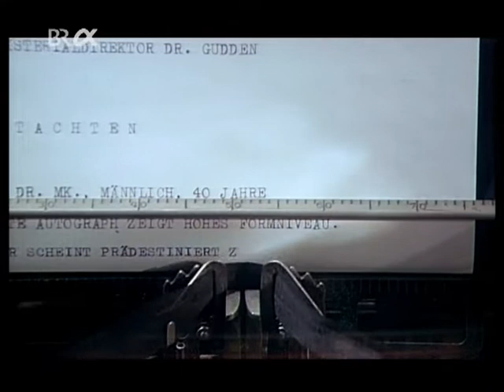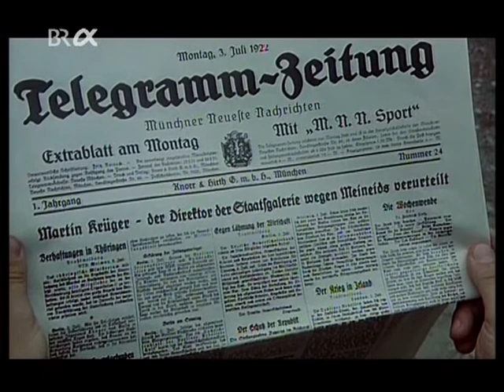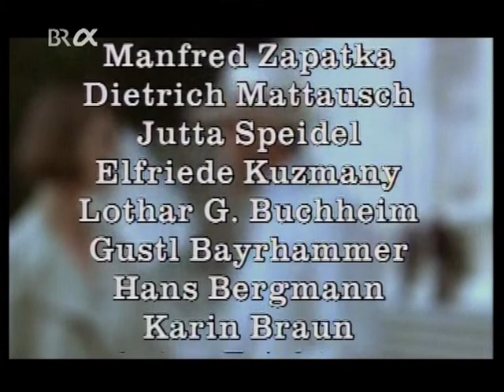Feuchtwanger »Erfolg« Teil 1/3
(Laut YouTube ist dieser Film erst ab 18 erlaubt. Offiziell und überhaupt ist er das nicht – vielleicht wird das ja noch korrigiert). Heute nach 40 Jahren schleichenden Niveauverlustes im deutschsprachigen TV kommen mir meine VHS- und DVD-Mitschnitte der 1980er Jahre wie Relikte aus besseren Zeiten vor. Ich will wenigstens einen Teil meiner Schätze hier hochladen. Wer meine Arbeit als Musiker, besonders als Urheber virtueller Orchesterplaybacks, kennen lernen mag, der besuche mich gerne oder mir mailen an oder mich anrufen, und zwar an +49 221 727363 oder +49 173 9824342